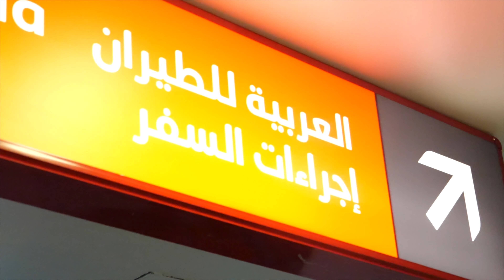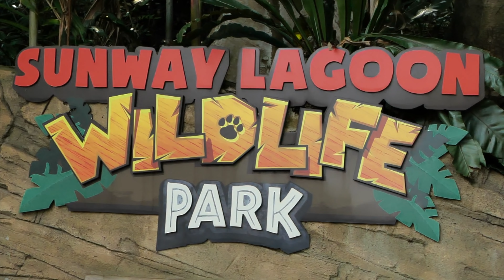تحدي اكل ولا تحدي فله ؟؟ 🍔🎭 Fun or Food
Sunway Resort - سنواي ريسورت

افضل العروضات للسفر تبداء من ١،٦٩٩ ريال الى ماليزيا مع التذاكر و فندق ٤ نجوم مع العربية للطيران

شركة حسين سلام المحدودة || Hussain Sallam Co. LLC